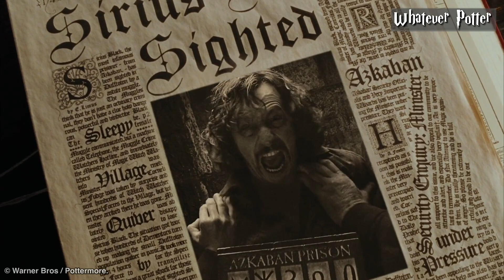What If Remus Lupin Never Became a Werewolf ? - Harry Potter Theory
What life could have been like for Remus if he had never been bitten by Fenrir Greyback and turned into a werewolf.
In today's video we'll discussing these questions:

- Would Remus’s personality have been different 01:28
- Would The Marauders have become unregistered Animagi 02:32
- Would Remus have been a teacher at Hogwarts 03:38
- Would Sirius's name have been cleared 04:26
- Would Remus and Tonks have been a couple 05:27